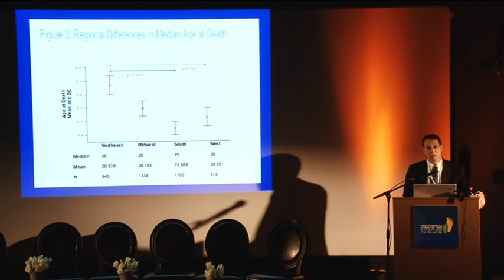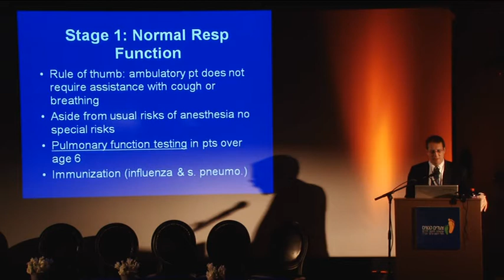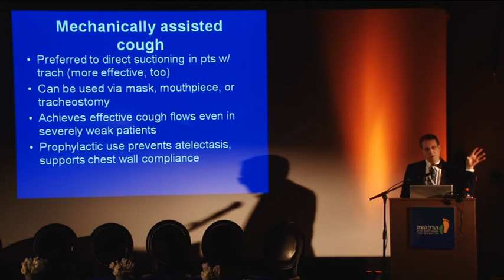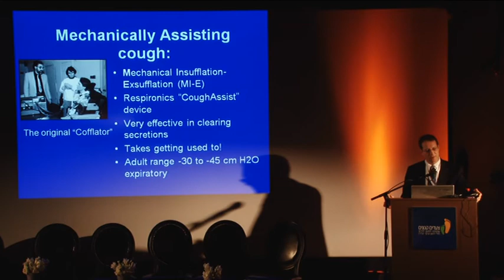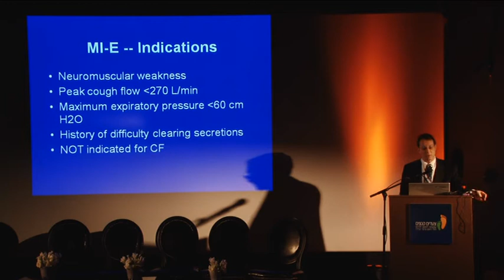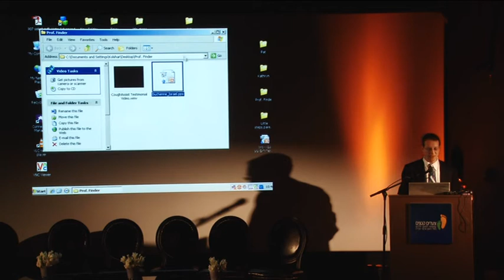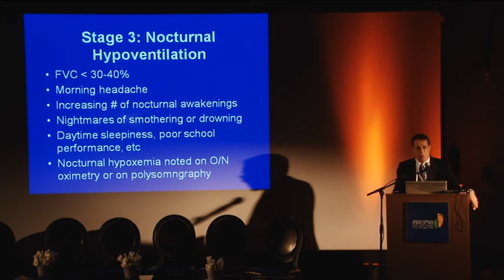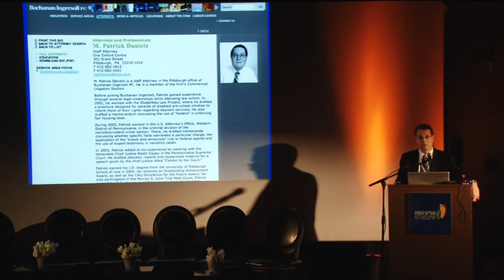טיפול נשימתי בחולה דושן.mpg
פרופ. ג'ונתן פינדר - פרופסור למחלות ילדים, מנהל מחלקת מחלות ריאה ילדים, בי״ח פיטסבורג, ארה״ב
טיפול נשימתי של חולה הסובל מחולשה עצבית-שרירית
כנס עמותת צעדים קטנים